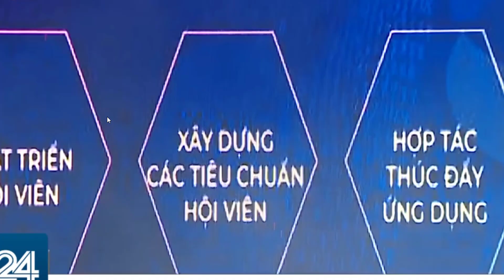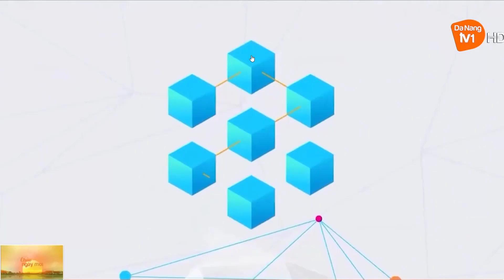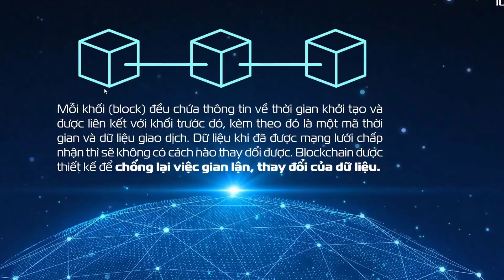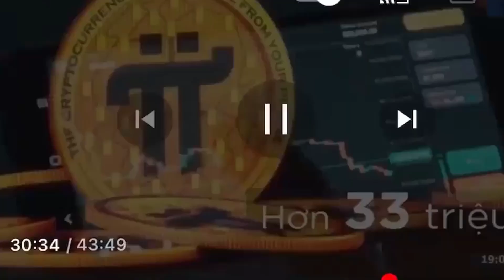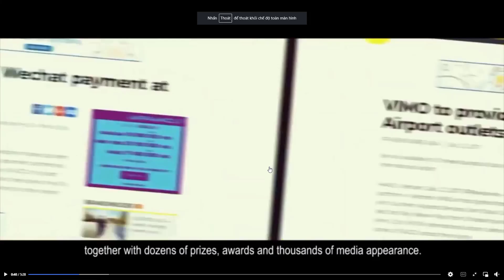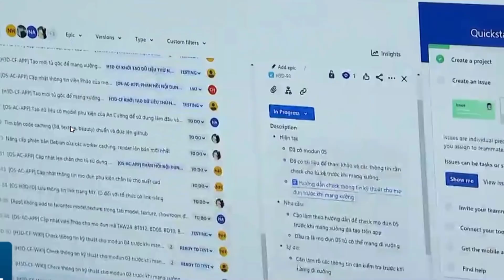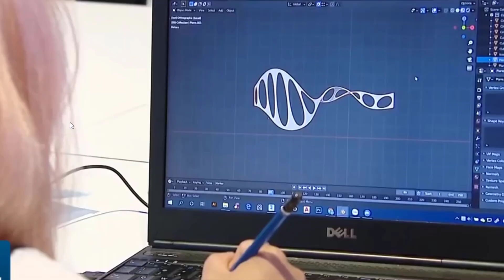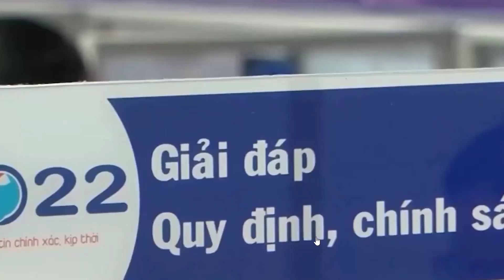Đánh giá của chuyên gia về Blockchain Việt Nam (Pi network)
Nội dung:Ảnh hưởng đến thực trạng và tiềm năng Blockchain Việt Nam có Pi network;
Nhiều quốc gia trên thế giới, trong đó có Việt Nam đã nhận ra tiềm năng của công nghệ blockchain (chuỗi khối), và tìm cách áp dụng vào các lĩnh vực tài chính, ngân hàng, vận tải, logistic, y tế, giáo dục,vân vân. Đặc biệt là dự án Pi network đã gây ra nhiều tranh cãi tại Việt nam. Đến thời điểm này, nhiều chuyên gia kinh tế còn hiểu mơ hồ Pi network có ứng dụng công nghệ blockchain. Nhưng Nhờ chính sách ngày càng thuận lợi, và mức độ quan tâm của doanh nghiệp ngày càng tăng, thị trường blockchain Việt Nam dự báo tiếp tục tích cực. Tuy nhiên, “sân chơi lớn” này vẫn cần có sự định hướng và dẫn dắt.
Về thực trạng Blockchain Việt Nam.
Từ sự phát triển nhanh chóng, Blockchain (chuỗi khối) được ví như sổ cái kỹ thuật số, giúp truyền tải dữ liệu, và bảo mật thông tin an toàn tuyệt đối, đang chứng minh là một trong những trụ cột về công nghệ của tương lai. Công nghệ blockchain được ứng dụng trong mọi lĩnh vực của cuộc sống, từ lĩnh vực truyền thông, và viễn thông, sản xuất, vận tải và logistics, tài chính, ngân hàng, đến lĩnh vực bán lẻ, thương mại điện tử, du lịch, y tế, giáo dục, cũng như hỗ trợ quản lý quốc gia.
Trước làn sóng bùng nổ của công nghệ toàn cầu, cùng sự nhạy bén nắm bắt xu hướng mới, ngày càng nhiều doanh nghiệp Việt cung cấp nền tảng ứng dụng blockchain. Nền tảng aka,Chain do FPT phát triển, đã rút ngắn thời gian triển khai các nghiệp vụ,  như định danh khách hàng điện tử, chấm điểm tín dụng, chương trình khách hàng thân thiết, và truy xuất nguồn gốc, giúp các doanh nghiệp giảm chi phí, tăng hiệu quả vận hành, đẩy mạnh tính bảo mật, và minh bạch thông tin, tạo ra các mô hình kinh doanh mới mà trước đây chưa có.

CÁC VIDEO TIẾP THEO

Từ khoá tìm kiếm :
Tin tức Pi network;
Thông tin Pi network;
KYC Pi network;
Ðồng thuận giá Pi network;